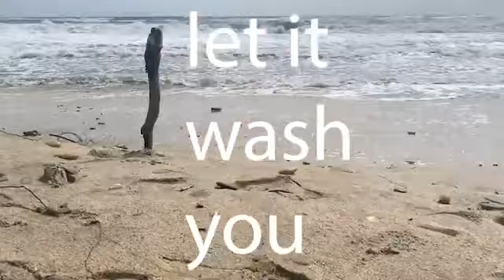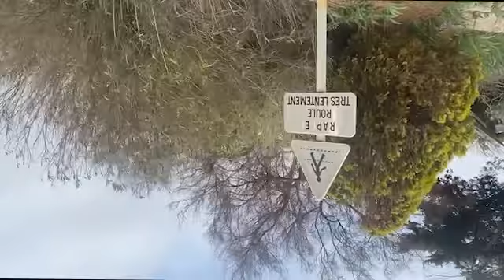Rod and his girl (Corrine) by David Effron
This is a nice film, a film art I am progressing my way towards. I'm figuring out my own style. SO WHO CARES! lel. What a great day today was, the little things in the day ah, c'est Magnifique. My mind has been run with emotions If feel clear after this trip, nature does that, quiet and good company does that. May this video bless your day, may it challenge you, may it uplift you, may it remind you. May it bless you as I was blessed to make it. Thank you Hashem! thank you All! shout zone

I would love to hear feedback or any thoughts!

Follow @thisisrevolution love to create for yourself!